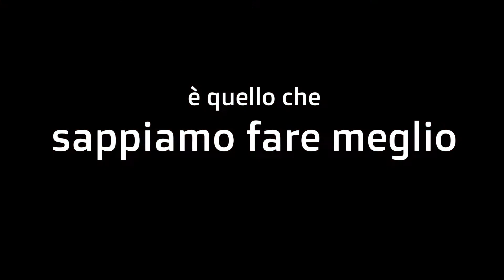Technology Hub 2017: un grande successo per i 15 nuovi materiali eco innovativi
Grande successo a Technology Hub per i 15 nuovi materiali eco innovativi presentati da Matrec ed Ecopneus a Milano. I materiali e i prodotti hanno suscitato forte interesse di un pubblico caratterizzato principalmente da imprese, designer e professionisti del settore. Per tutta la durata della manifestazione si sono svolti numerosi incontri con aziende di differenti comparti merceologici per un confronto sulle diverse possibilità di impiego dei materiali in ambito industriale. In particolare sono stati avviati una serie di test per valutare l'utilizzo dei materiali nei settori arredamento, moda, nautica, calzatura e auto. I primi riscontri hanno dato esito positivo soprattutto per le caratteristiche della gomma che unita ad altri materiali a forte valenza estetica e ambientale, permette di ottenere performances funzionali e innovative.